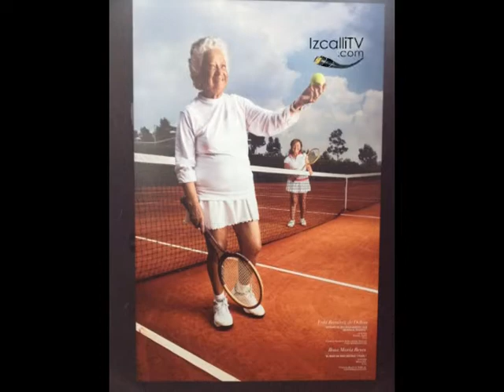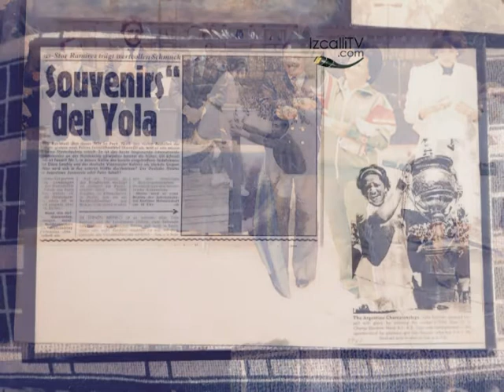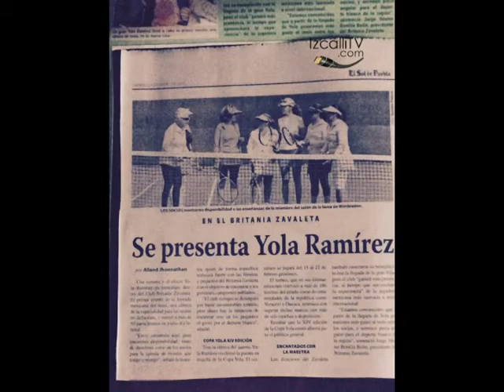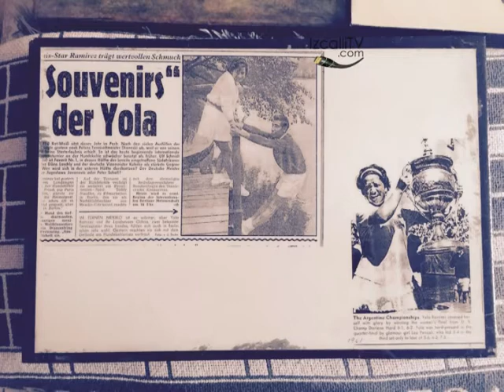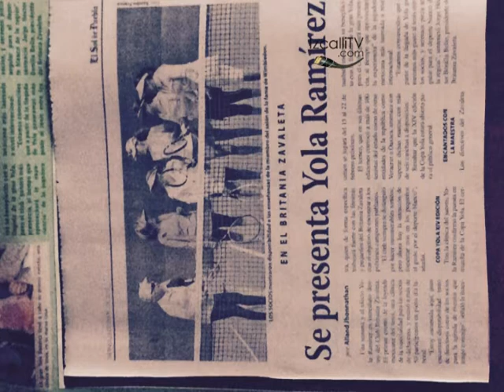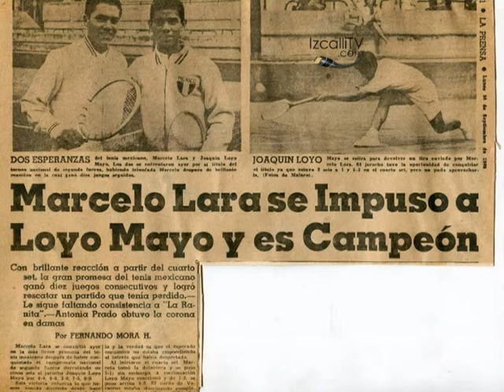yola ramirez entrevista by ricardo guzmán